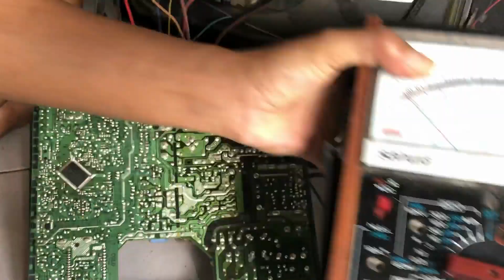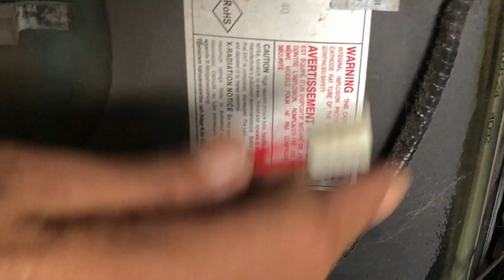TV TABUNG SHARP 21 INCH PICCOLO JIKA DIHIDUPKAN LISTRIK MATI ATAU PADAM | MCB JEGLEK SHORT KONSLET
Tv tabung sharp piccolo 21 inch dengan kondisi ketika dihidupkan listrik langsung mati mcb jeglek short konlet setelah di ubek-ubek , kerusakan disebabkan pt . Simak video sampai selesai